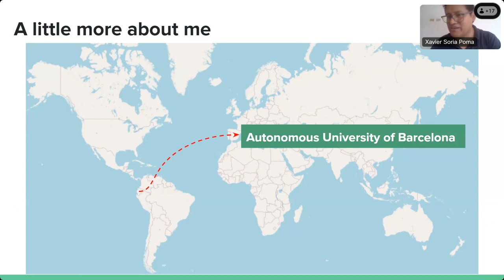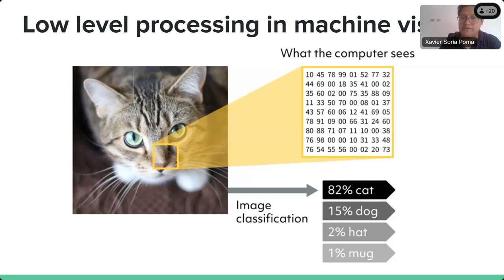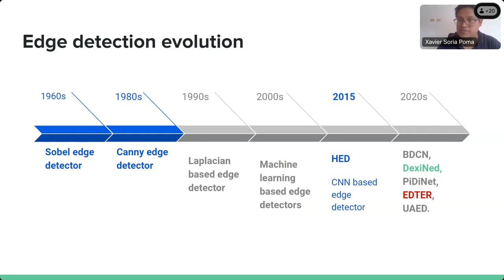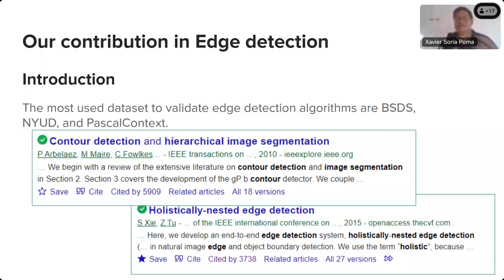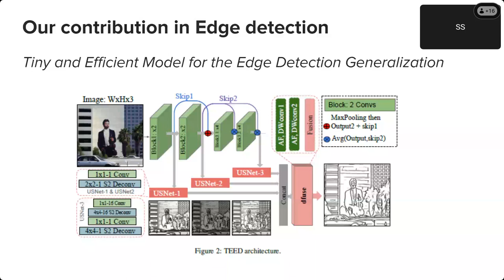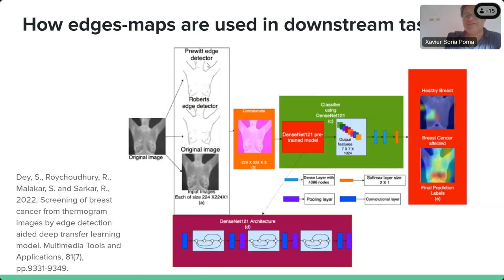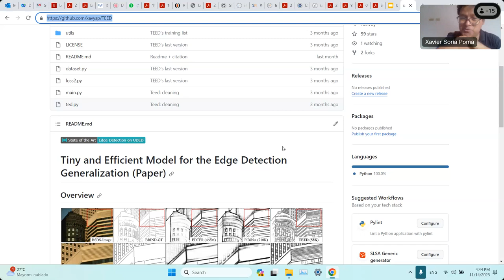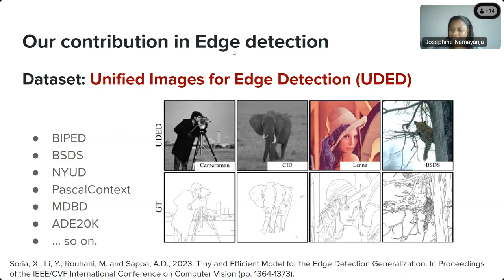iHARP Talk Tuesday: Computer Vision by Dr. Xavier Soria Poma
Speaker: Dr. Xavier Soria Poma

Title:
Exploring low level image processing to boost middle and high-level computer vision tasks

Abstract:
Since the advent of automatic image processing in the 60s of the 20th centuries, enormous advances have been made. Several fields have made use of computer vision and image processing tasks as a result of these breakthrough topics, from smile detection in smartphone’s cameras to space exploration in the vast universe. The first part of this presentation will introduce low-level image processing from the very beginning. I will briefly summarize the image edge detection task, highlighting current investigation and advances in this field. Secondly, I will present the contribution of my team in the edge detection domain; particularly, I will focus on how we see the problem and what advantages our proposal has over existing state-of-the-art models. Finally, I will show how edge detection boosts and improves work in different fields, such as breast cancer detection, calculation of ice sheet thickness from radar images and so on. All the models and datasets presented in the talk are freely available.

📣 To learn more about iHARP and our upcoming events, check out our site at: iharp.umbc.edu